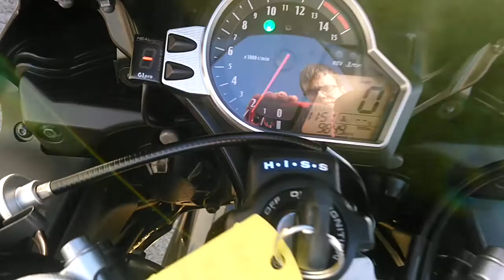Honda Fireblade Pipe Werx Exhaust - Completely Motorbikes